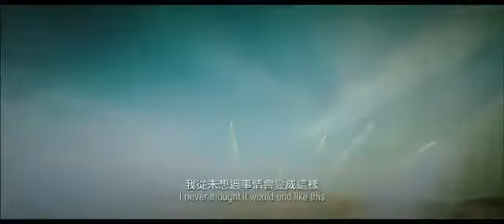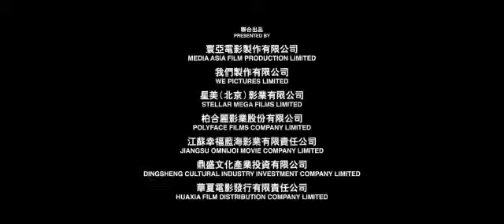The Guillotines New Taiwan Trailer - Andrew Lau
อัพเดทข่าวสาร ภ.ทั้งในและต่างประเทศ ได้ที่